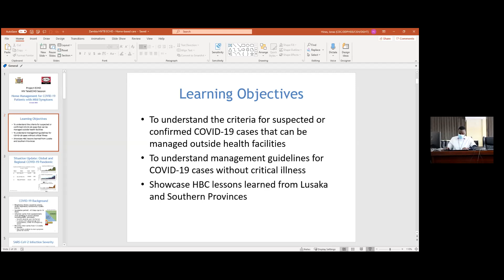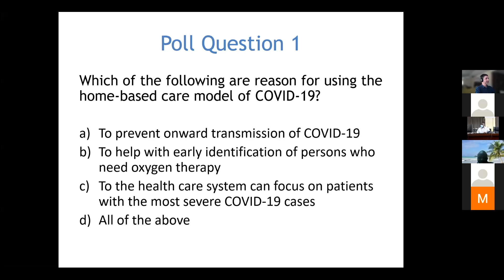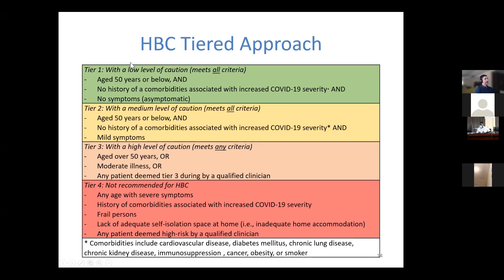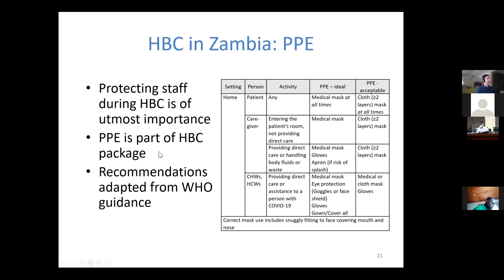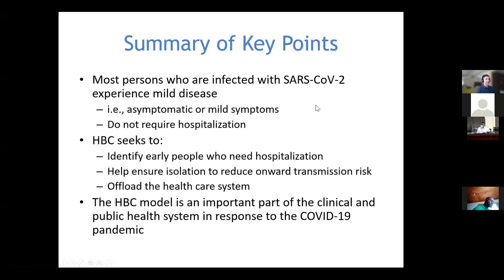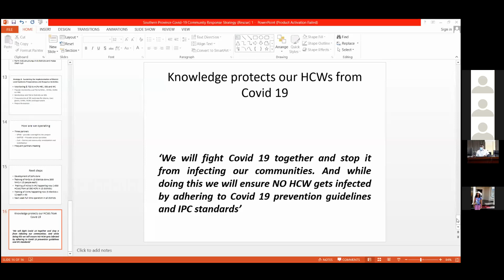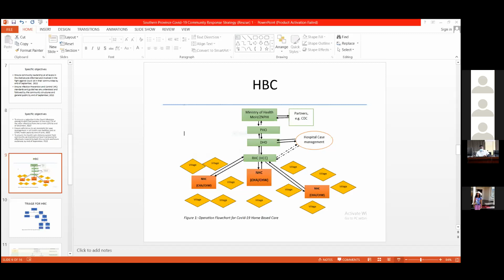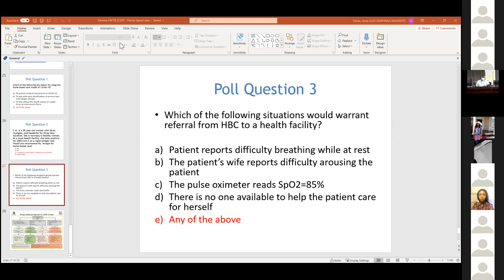MOH Zambia ECHO Presentation 15th June 2021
Home Management for COVID-19 Patients with Mild Symptoms
Presenter: Dr Jonas Hines
15 June 2021